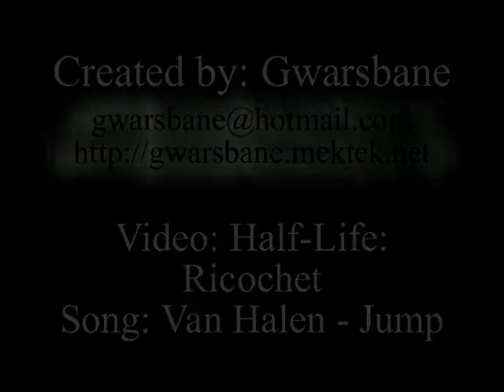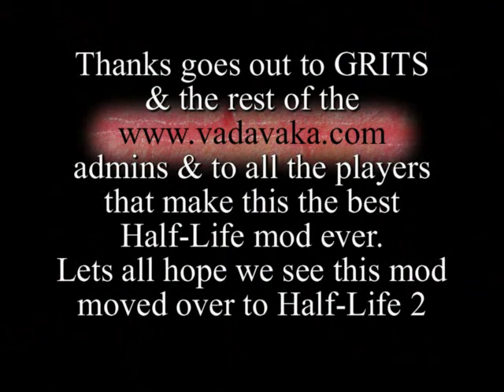Ricochet - Jump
*Video is for viewing..and Archiving ONLY*

Now..For a Half-Life mod that no one remembers? I don't honestly and, Like with Deathmatch Classic I only remembered when I installed Half-Life V.1.1.0. which broke Half-Life and forced me to use 1.1.0.8, This mod goes back to 2000 and is now a game on Steam, It's inspired by Tron and has two teams attempting to knock the other off while leaping between disc's high in the sky.

I did not think it was really interesting myself, They are actually making a source version for Half-Life 2 as well, This video came from fileplanet and was recovered before the site was archived, It appears to be a tribute video set to Jump by Van Halen from the album 1984, These tribute videos are fascinating but the ugly part of archiving is fighting..copyright, But I do what I can.